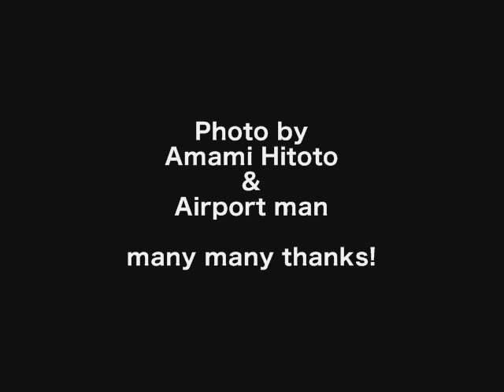ほぼ一方的なラブレター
2007地域決勝にむけて作りました